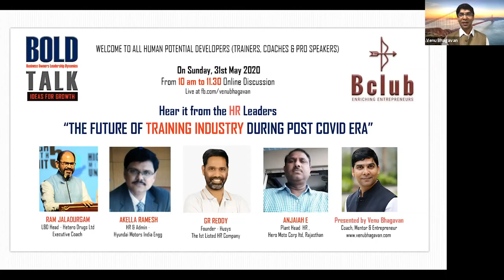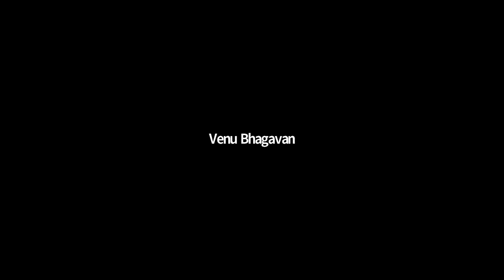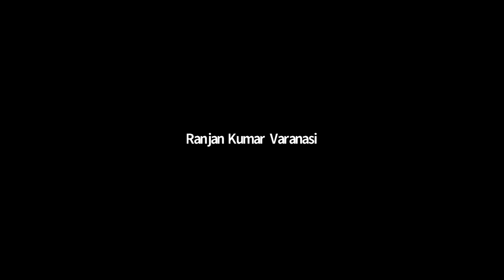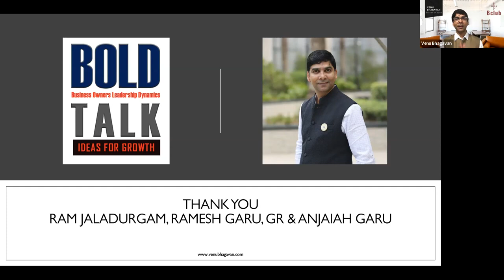The Future of Training Industry 2020 & Beyond : Insights from Experts for Training Business & Beyond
What is the future of Training Industry An Initiative by Venu Bhagavan. Husys has been part of this initiative to share our thoughts.

In this 1 Hour 35 Minutes video discussion take you through
- How the HR Managers approach for Training in their company
- How do they choose the Training Partners
- What difference that you need to make to win Training Business
- Training Business with SME's in future
- How one can build the Training Business and thrive

And many more insights to help you gain understanding the future trends of Training Industry.

This is a repost of BClub Initiative by Venu Bhagavan.